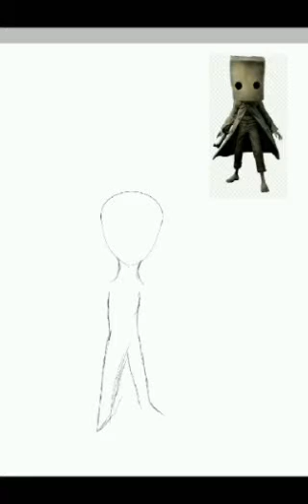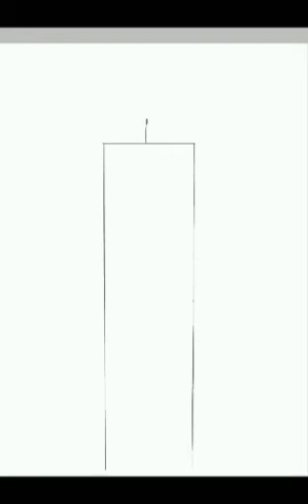Mono and Six Digital Drawing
Hello! Today I will draw Mono and Six from the video game Little Nightmares 2! Hope you enjoy!